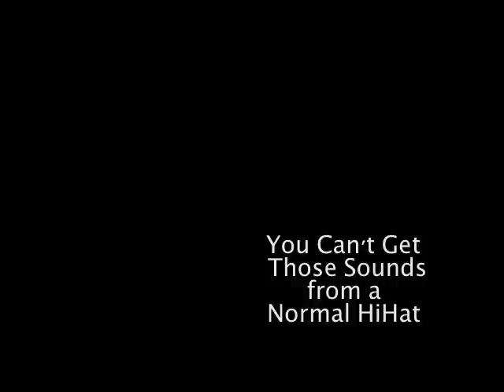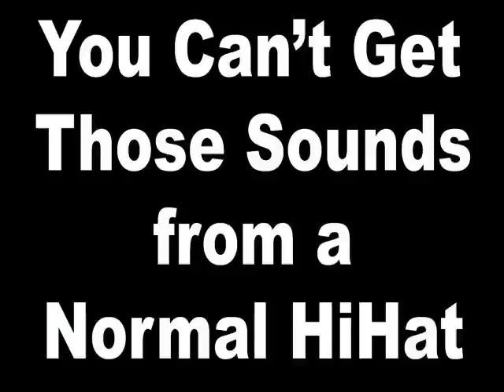PoMo KickStick Brett Ridler HiHat Rock Drums "You Can't Get Those Sounds from a Normal HiHat"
Brett Ridler of Phoenix, AZ demonstrates drumming with the KickStick v02 on Hi Hat. PoMo Musicworks' KickStick is the first ever drumstick pedal available now at DRUMSTICKPEDAL.COM. Also check out our YouTube channel for more demo videos.